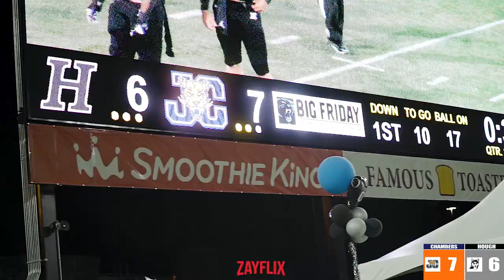Top 2 Teams in North Carolina Meet! #2 Hough vs #1 Chambers || 4AA High School Football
The two time back to back defending state champs Julius Chambers (formally known as Vance) meets the #2 team in the state at a neutral site stadium in Charlotte, NC. Both of these schools are located in Charlotte.